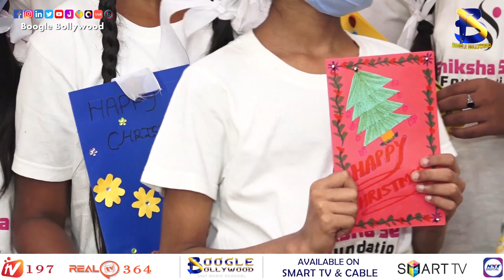Ankitta Sharma Celebrates Christmas With Kids at Shiksha Seva Foundation | Boogle Bollywood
Copyrights@BoogleBollywood